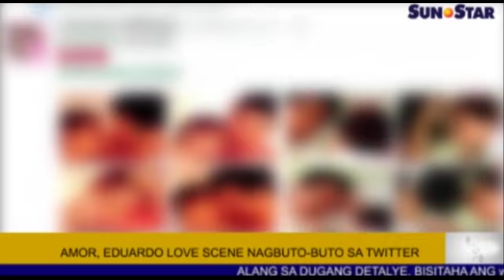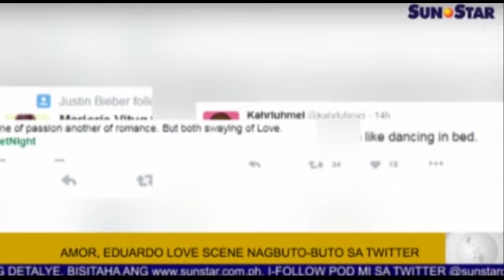Amor, Eduardo love scene nagbuto-buto sa Twitter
Ania ang replay sa Sun.Star Pilipinas alang karong adlawa, Disyembre 23, 2015. Ang replay features naglangkob sa mga balita, entertainment, isports, ug kahimtang sa panahon.

Balita:
1. Dengue vaccine aprobado na sa Pilipinas
2. Grace Poe gidiskwalipika sa Comelec en banc
3. Mga hubog hipuson inig Sinulog
4. 'Nona' gitangtang sa listahan sa mga pangan sa bagyo
5. Simbang Gabi Day 8: Paghimugso ni Juan nga magbubunyag

Showbiz:
1. Amor, Eduardo love scene nagbuto-buto sa Twitter

aghang salamat, mga higala.